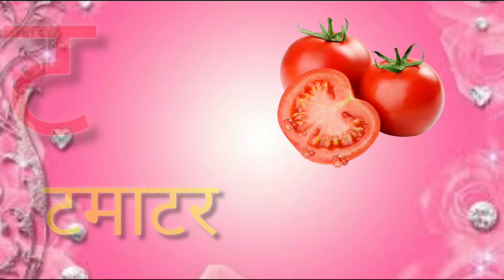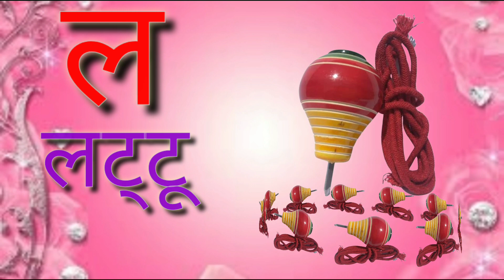क से कबूतर Ka Se Kabutar - Hindi Varnamala Geet Hindi Phonics Song Hindi Alphabet kidsvideos 997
varnamala
geet
phonics
consonants
hindi rhymes
hindi nursery rhymes
rhymes
nursery rhymes
baby rhymes
bal geet
chuchutv rhymes
hindi lullabies
abcd varnamala
abcd varnamala
english varnamala
english alphabet
A for apple
kids alphabet

 एबीसीडी
ए फाॅर एप्पल बी फाॅर बाॅय